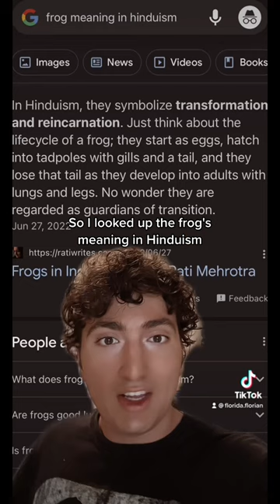The Hindu-Romani connection